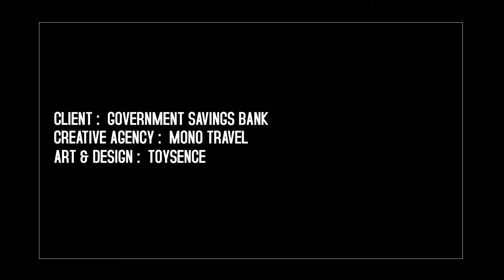"MyMo Pay" By GSB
"MyMo My Pay" By GSB
Client: Government Savings Bank
Creative Agency: Mono Travel
Art & Design: Toysence
ติดต่อผลิตงาน
Line: Toysence
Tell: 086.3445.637